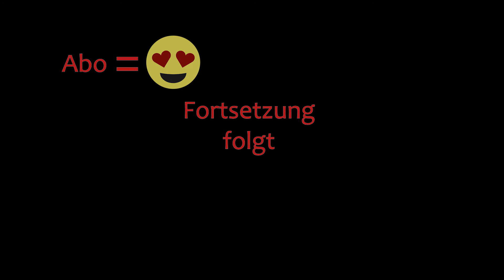THE LONG DARK 🏔️ Eindringling · Episode 25 · Manmanman, wie wir STINKEN werden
🏔️ Let's Play The Long Dark - Sandbox - Eindringling / Interloper - Episode 25

🏔️ Leben #7

🏔️ Mist, wir brauchen noch einen Darm.

🏔️ Also auf zur fröhlichen Darmholaktion.

🏔️ Mit maximaler Stinkigkeit!